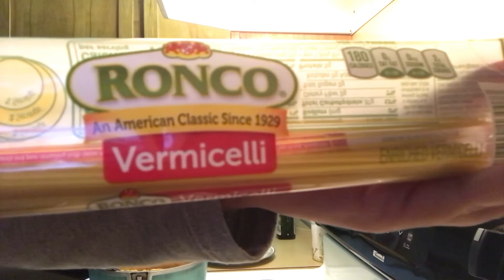Vermicelli Sin Salsa 💃